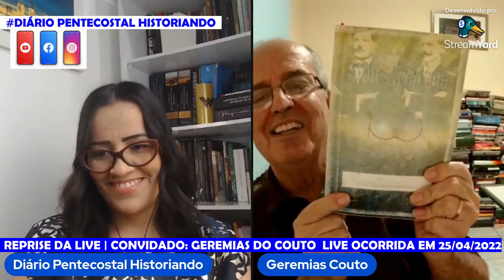GEREMIAS DO COUTO: PASTOR, JORNALISTA, ESCRITOR E TEÓLOGO | ENTREVISTA OCORRIDA EM 25/04/2022